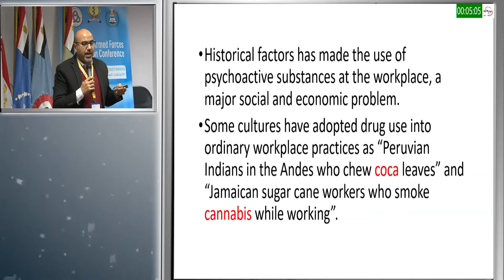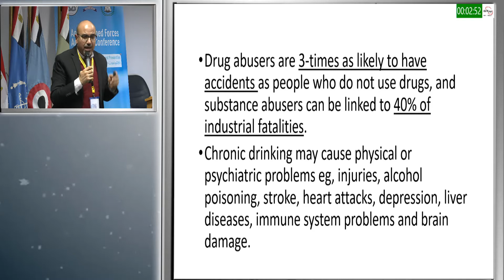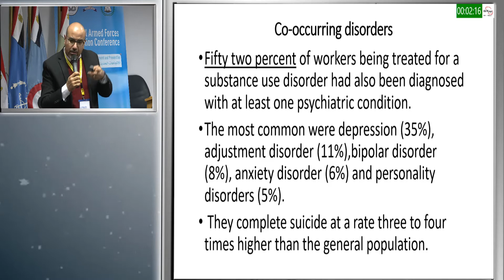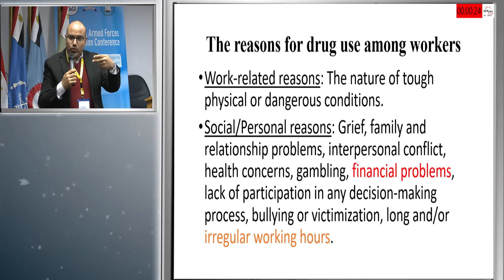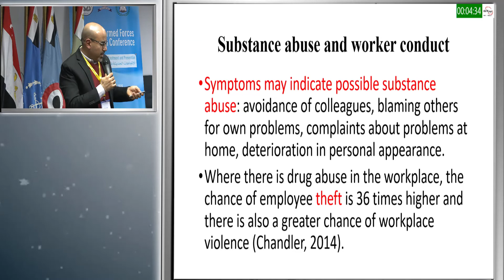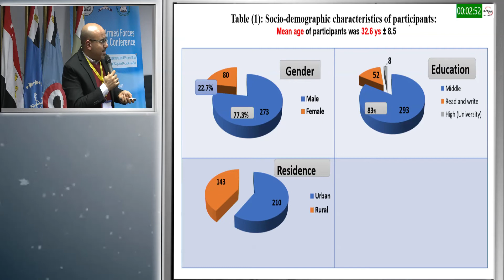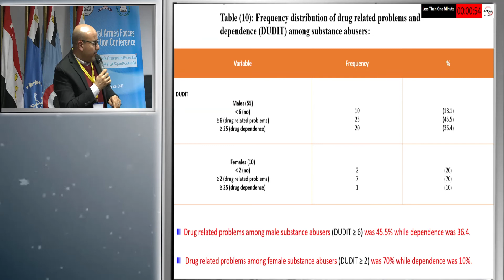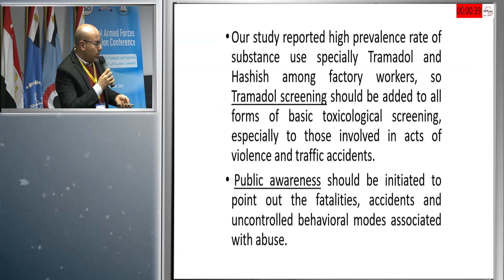Substance use disorders among industry workers in Egypt by Dr. Usama Mahmoud Youssef